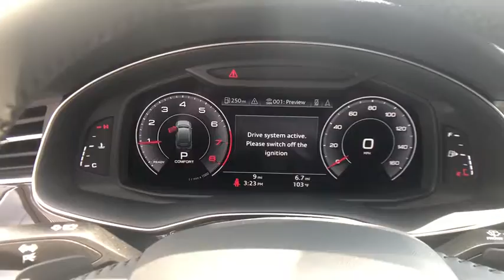2020 Audi Q7 Harrisburg, Carlisle, Hershey, Camp Hill, Lancaster AF186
New 2020 Audi Q7 available in Mechanicsburg, Pennsylvania at Audi Mechanicsburg. Servicing the Harrisburg, Carlisle, Hershey, Camp Hill, Lancaster, PA area.
2020 Audi Q7 55 Prestige - Stock#: AF186 - VIN#: WA1VXAF78LD010195

Audi Mechanicsburg
6671 Carlisle Pike